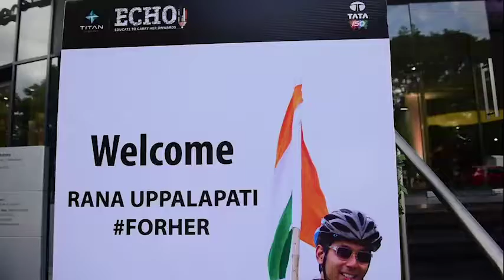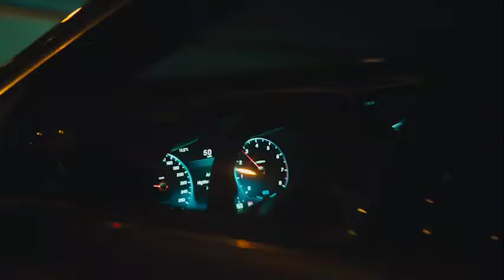The New C-Class Pre-event | Trinity Motors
Here is a glimpse of an exclusive sneak preview of the new C-Class amalgamated with a cause of educating girls. We would like to thank the skating star Rana Uppalapati for gracing Trinity Motors with his presence.